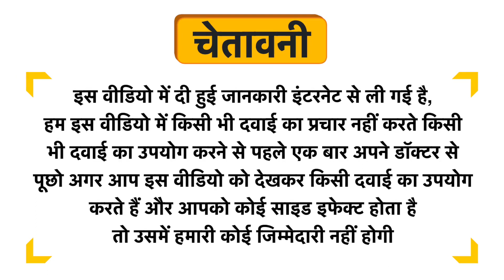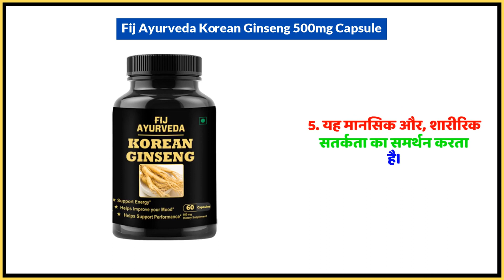Fij Ayurveda Korean Ginseng 500mg Capsule Uses in Hindi | Side Effects | Dose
Fij Ayurveda Korean Ginseng 500mg Capsule Uses in Hindi | Benefits | Side Effects | Dose